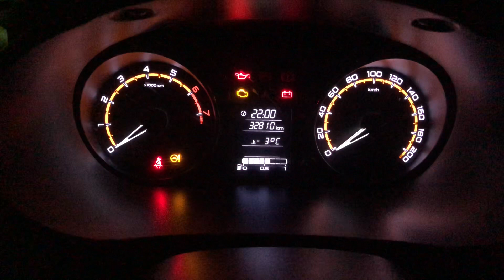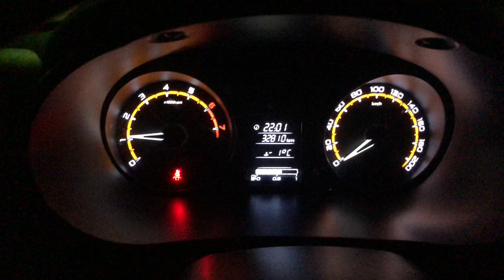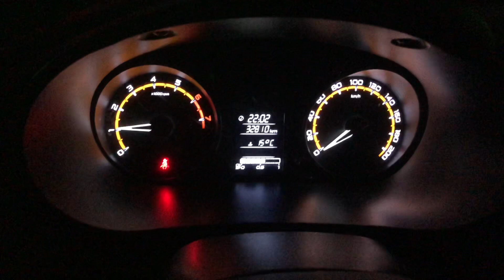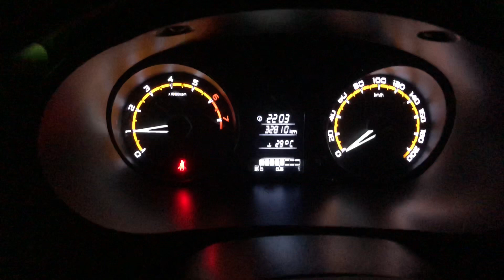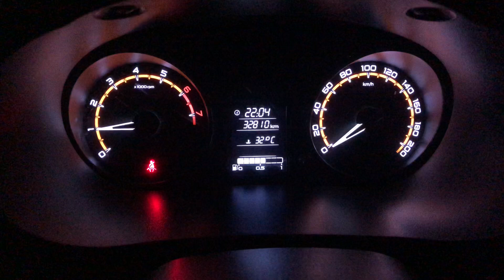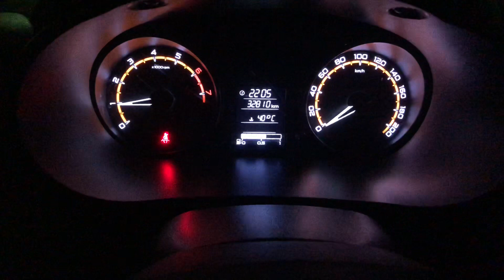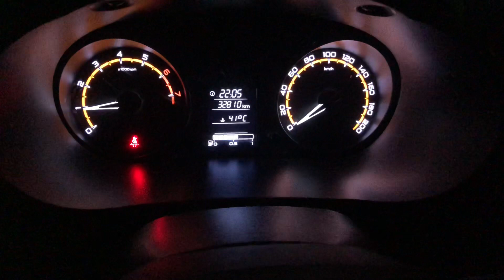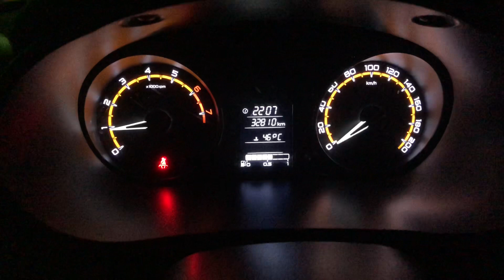Лада Гранта FL зимняя эксплуатация, прогрев, нужно ли одеяло?